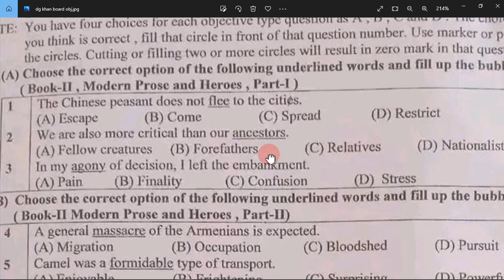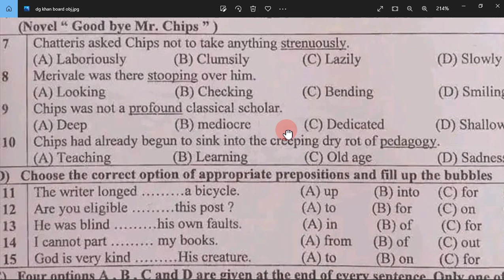2nd Year English First Group Paper 2022 l English Class 2nd Year Morning Paper 2022 l objective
2nd Year English First Group Paper 2022 l English Class 2nd Year Morning Paper 2022 l objective paper 2022,
2nd Year Class English Objective Paper Solved First Group Dg khan Board,
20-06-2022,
2nd Year class English Guess paper 2022, 2nd Year English Objective Solved First Dg khan Board,
Dg khan Board First Time English Paper Solved Objective,
English OBJECTIVE PAPER SOLVED, DG KHAN Board, English Objective paper Answers Dera ghazi khan Board, 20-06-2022 First Time, First Group,
2nd Year English First Group Paper 2022 l English Class 2nd Year Morning Paper 2022 l First Time Paper English,
2nd Year English First Group Paper 2022,
2nd Year English First Group ka paper 2022,
2nd Year English First Group Paper,
Today English Objective Paper Dera ghazi Board,
Solved English Objective Dera ghazi Board,
2nd Year english solved objective paper first group,
English objective ki solved marozi Dera ghazi board,
solved paper English objective,
today english paper objective solved Dera ghazi board,
today english objective solved,
2nd Year grw english objective answers,
2nd Year Class English Guess paper 2022 solved,
2nd Year Class English Guess paper 2022 solved objective,
Solved paper English objective Dera ghazi Board,
English paper ki marozi k jwaab,
solved objective of English,
solution of English paper today,
today English paper 2nd Year class,
solved bio paper for 2nd Year class,
2nd Year class English paper solved,
2nd Year English solved objective,
English objective mcqs solved,
solved mcqs of 2nd Year English paper,
answers of mcqs of today English paper,
English ka aj ka paper dera ghazi board,
English ka aj ka paper Dg khan board,
solved mcqs dg khan board,
solved English mcqs dg khan board,
2ND YEAR MULTAN English objective Paper,
2ND YEAR RAWALPINDI English Objective Paper,
2ND YEAR SAHIWAL English Objective Paper,
2ND YEAR SARGODHA English Objective Paper,
2ND YEAR FAISALABAD English Objective Paper,
2ND YEAR DG KHAN English Objective Paper,
2ND YEAR BAHAWALPUR English Objective Paper,
2ND YEAR DERA GHAZI KHAN English Objective Paper,
solved English mcqs gujranwla board,
2nd Year grw English mcqs,
2nd Year lhr English mcqs  solution,
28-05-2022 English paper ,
English ki objective k answers,
English ki hal shuda marozi,
dg khan board English objective,
past paper lhr board,
English past  paper,
dg khan board past paper English,
Dg khan Board  English 2nd Year class Paper  held on 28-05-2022, گوجرانوالہ  انگلش  پیپر فرسٹ گروپ،
2nd Year class English paper DG KHAN  board today,
DG KHAN  BOARD English PAPER,
English KA PAPER DG KHAN  BOARD,
2ND YEAR DG KHAN  English PAPER,
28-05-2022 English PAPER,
2nd Year class English paper 2022,
2nd Year Class English paper First Group Held on 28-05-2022  DG KHAN  Board,  DG KHAN  Board English paper,
2nd Year DG KHAN  English paper for 2nd Year class,
matric class English paper,
First Group English paper 2022,